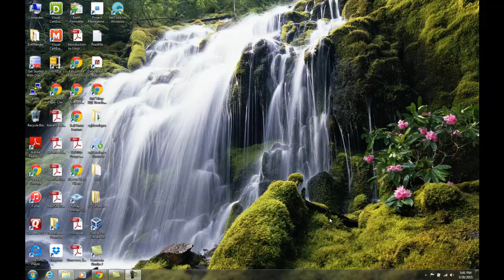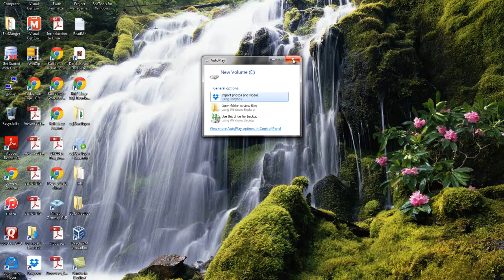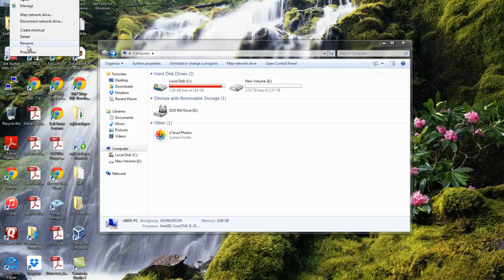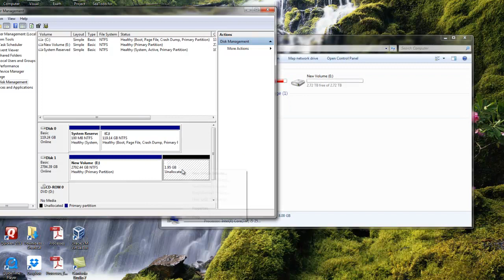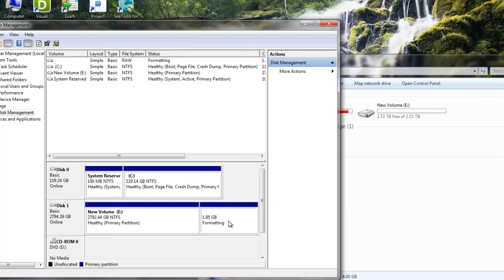How To Find and Fully Use Your 3TB Hard Drive Windows 7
Installing New 3TB hard drive on a Windows 7 system.